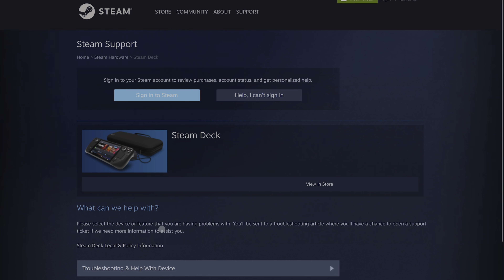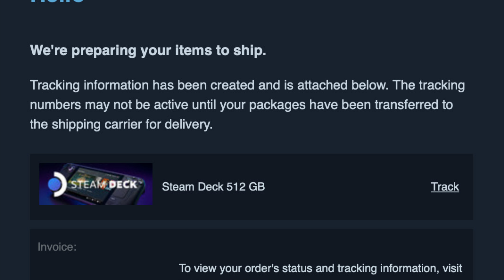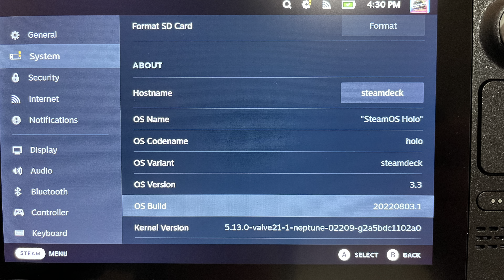Steam Deck RMA: My experience and time frame I I have my Steam Deck back! I Fixed under warranty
I received my 512GB Steam Deck back from Valve! In this video I am talking about the RMA process and how it went down for me after my Steam Decks' screen was broken.
And what to do if you end up with a broken version of Steam OS 3.3.
If you have any trouble with your Steam Deck try asking Valve support. They are sure to make things right for us gamers.